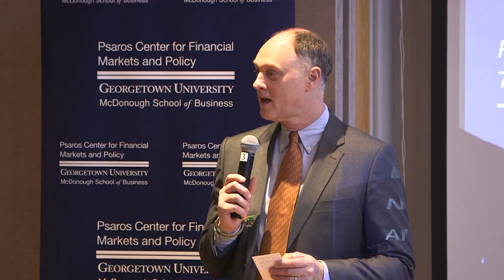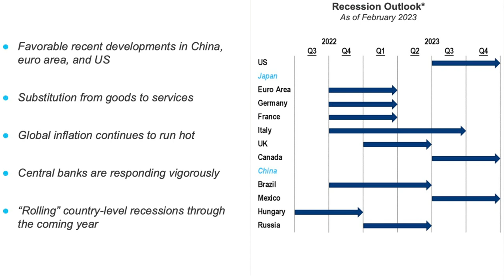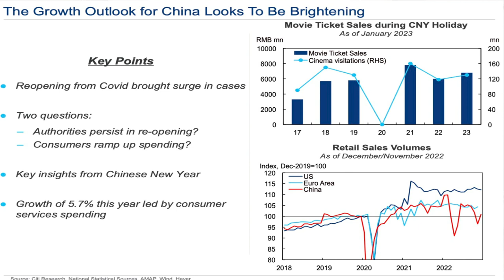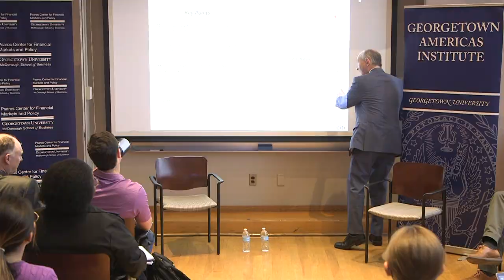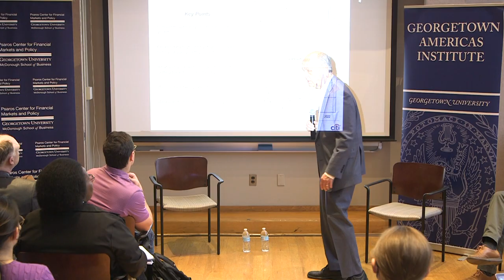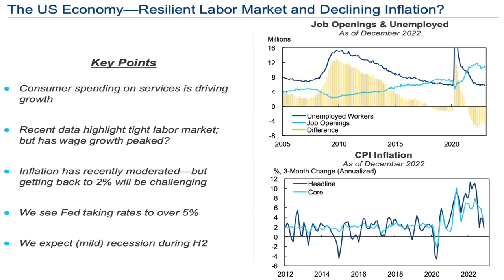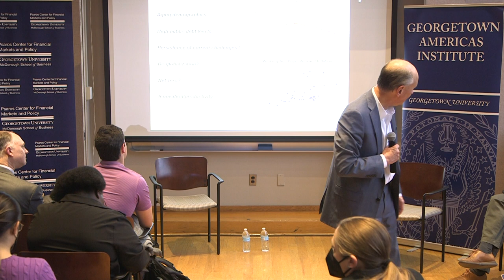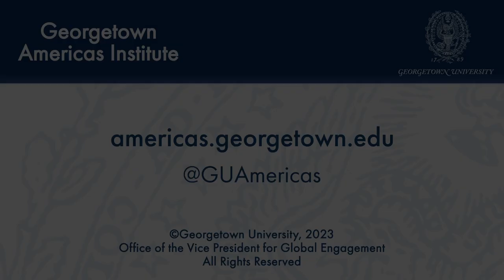World Economic Outlook 2023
February 6, 2023 | As we enter 2023, high levels of uncertainty remain about the world’s economic outlook. There are encouraging signs coming out of the United States, higher growth than expected in the last quarter of 2022, and it seems that inflation is finally receding. The lifting of COVID-19 restrictions in China are encouraging, and it could mean a better economic performance than expected in the year ahead. On the other hand, in other parts of the world growth has lost momentum, inflation is persistently high, central banks continue tightening financial conditions, global debt is high, and energy prices remain high as the war in Ukraine continues to unfold.

The Georgetown Americas Institute and the Psaros Center for Financial Markets and Policy hosted a conversation with Nathan Sheets, global chief economist at Citigroup, for a conversation to decipher where the world economy might be heading in the years ahead. Alejandro Werner, director of the Georgetown Americas Institute, will moderate the discussion.